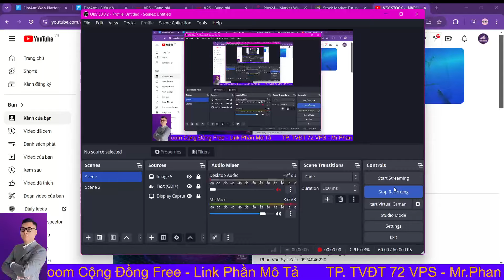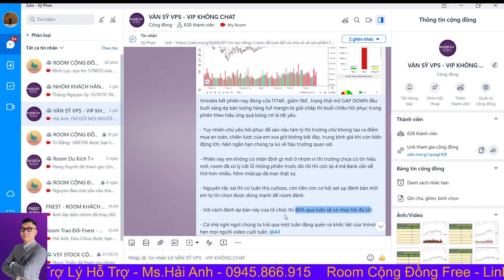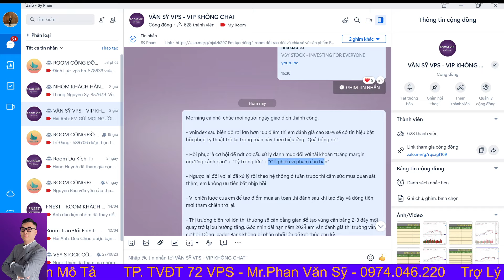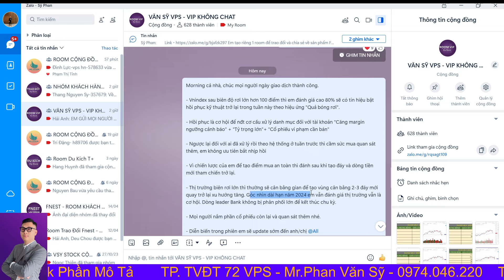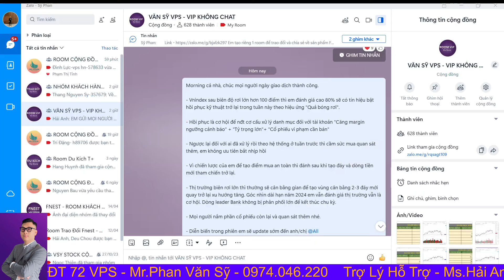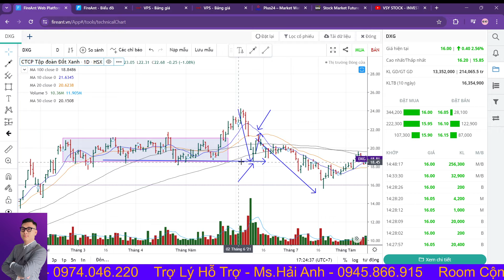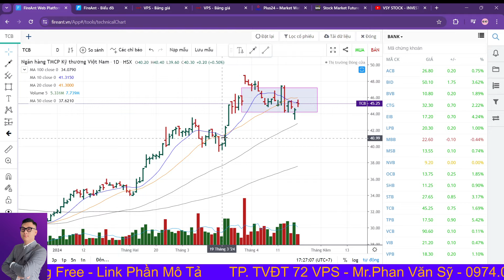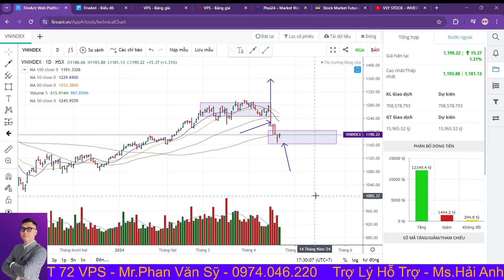Chứng khoán hôm nay | Nhận định thị trường: Vnindex pha hồi phục kỹ thuật, Có nên bắt đáy chưa